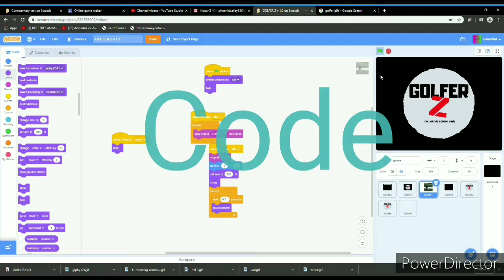Quirintine ghost challenge **GONE WRONG** POSSESED AGAIN! skit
This was fun to make, sorry if you can't see the text at the end.